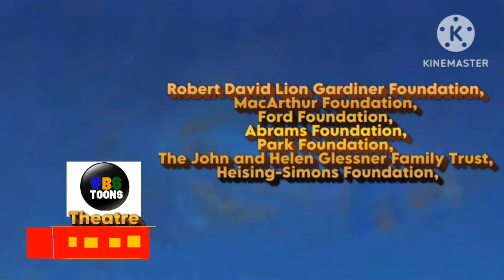PBS Toons Theatre Funding Credits (2024) (Alternate)